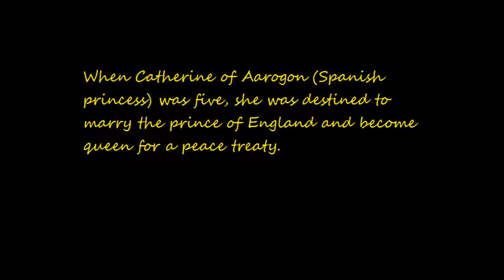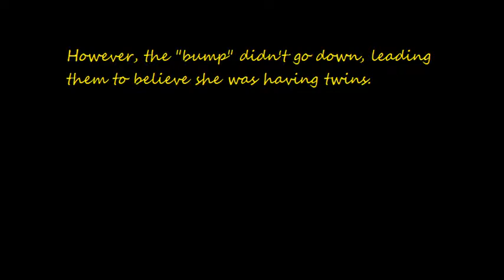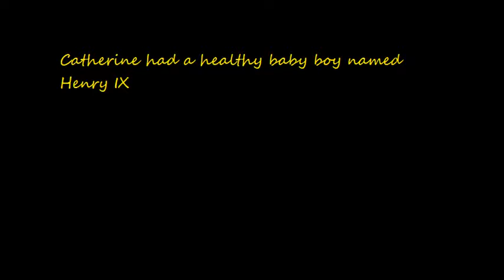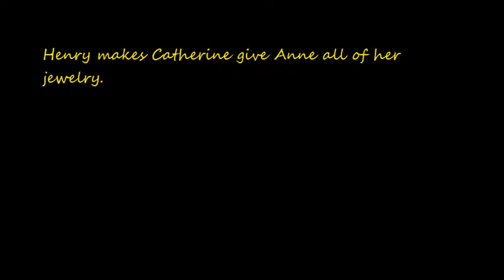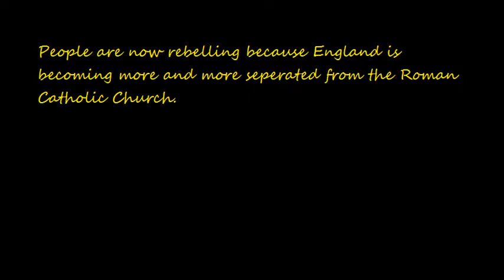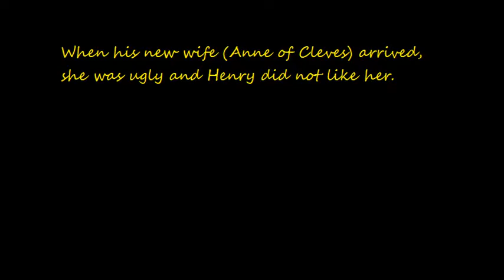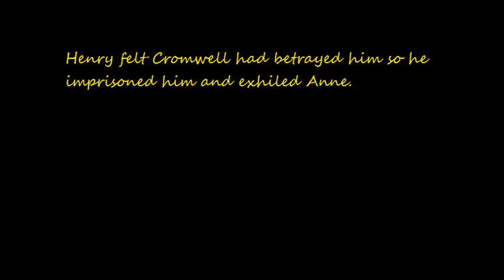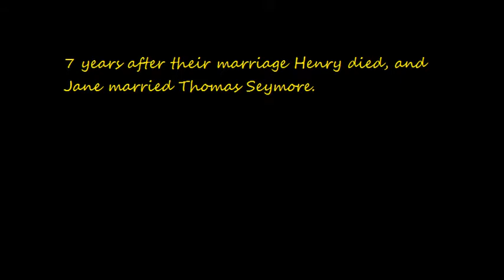Six wives of henry VIII